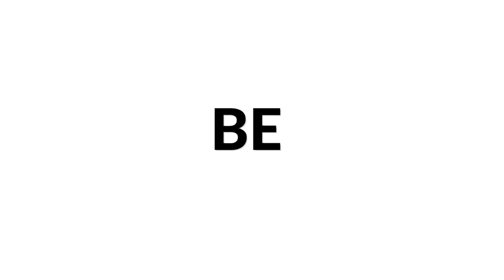Elle Davisson (age 13) plays Saudade No. 3 by Roland Dyens | Siccas Media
Elle Davisson (age 13) plays Saudade No. 3 by Roland Dyens on classical guitar part of our Siccas Media program and check out to sell your guitar 😊 .  Elle studies with Christopher Mallett at the California Conservatory of Music.  Elle also performs often as part of the Davisson Duo with her brother, Jack.  You can find more solo and duo classical guitar music by Elle, Jack, and the Davisson Duo here

Credits:
Audio | Vince Go
Video | Omid Zoufonoun
This video was filmed in the Marin Headlands, San Francisco, California, USA.